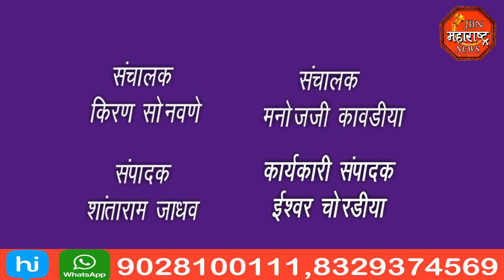jbn maharashtra news jalgaon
जनता कर्फ्यूला नागरीकांनी दिला प्रतिसाद, वाढती करुणा ची साखळी तोडण्यासाठी